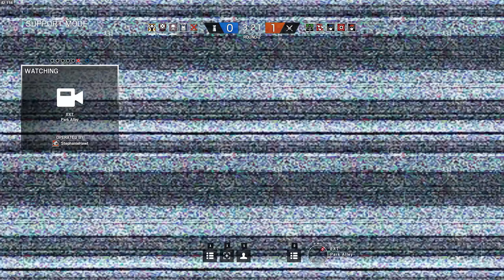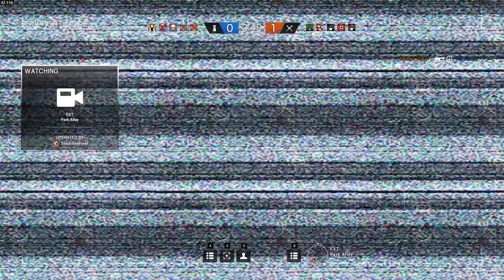Random Clutch Disconnect - Rainbow Six Siege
Disconnect just as I was gonna finish the round with a win! SMH